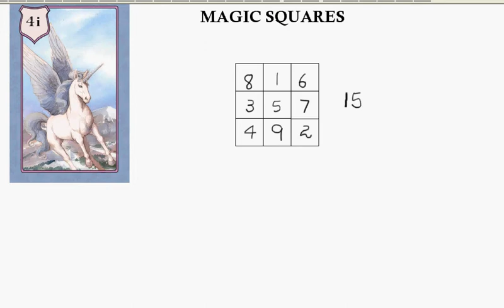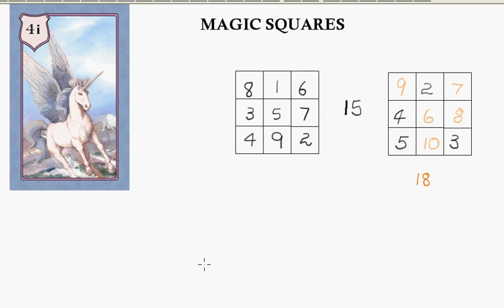numo magic square 3x3 (siamese method)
The 3x3 magic square is produced with the numbers from 1 to 9.